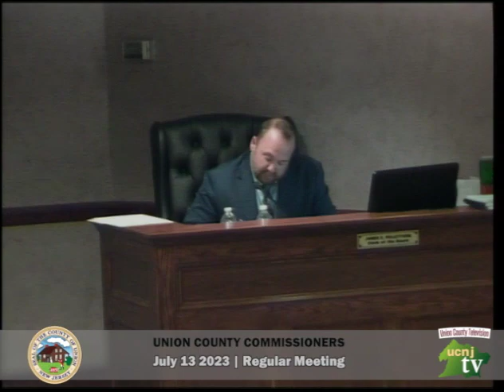City of Linden: Union County Commissioners Meeting, July 13, 2023